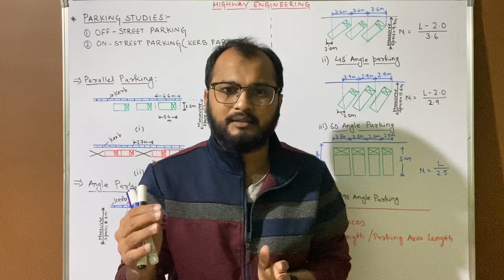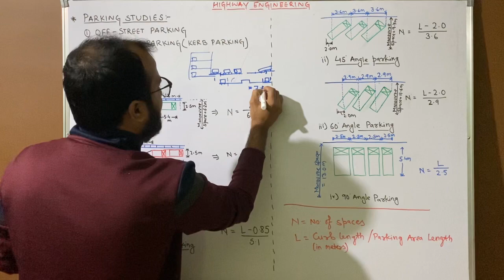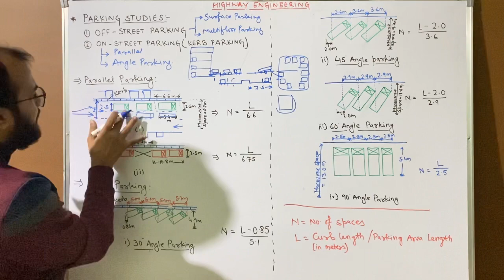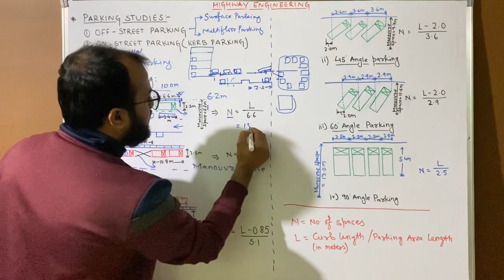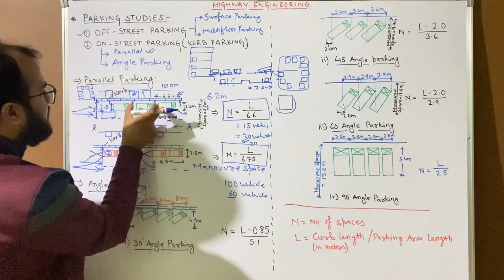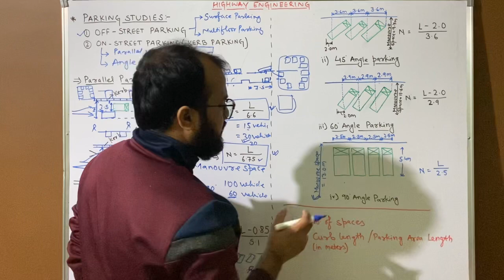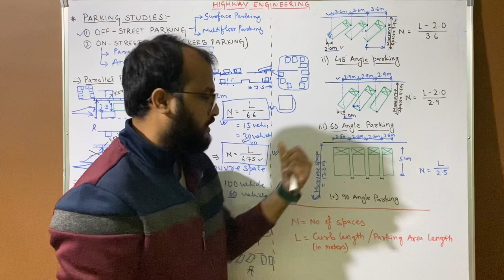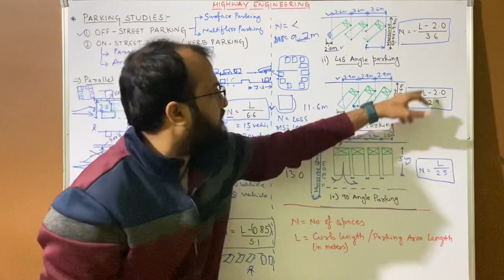Parking Studies in Traffic Engineering || Highway Engineering L- 24 || dAd Sir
In this video Parking Studies in Traffic Engineering is Discussed. Different types of parkings such as off street parking, on street parking, parallel parking, angle parking, multi floor parking, surface parking is discussed in details.